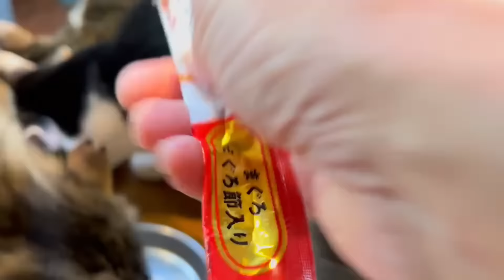生後3日で棄てられた子猫達 保護5日目 そして嬉しいご報告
☆推し猫グランプリはこちらから
エントリー№13 よろしくお願いいたします
　動画に登場する動物達はみな保護動物です。現在🐈50匹🐕2匹ヤギ1頭と仲良く暮らしてます‼️あとグレムリン4匹。
　Youtube収益で完全自立した保護活動を継続できたら素晴らしいと考えています。

☆福岡大学山崎教授が屋外猫排除の恐ろしさを解説されています。既に奄美大島、徳之島、沖縄ヤンバル地域では始まっています。

😽Super Thanks 初めてみました！ただ、グーグルに30％手数料差し引かれます。ご意見をコメント欄にお願いいたします。とーさん